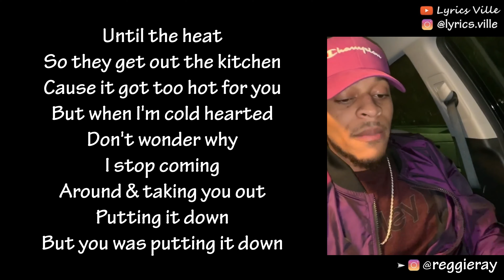Is It Too Much To Find Somebody? @reggieray (LYRICS)